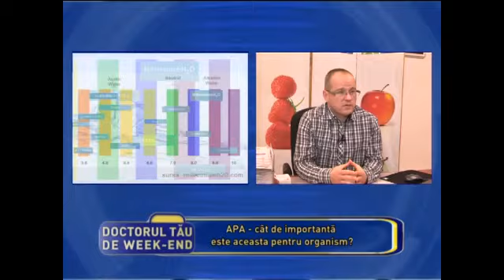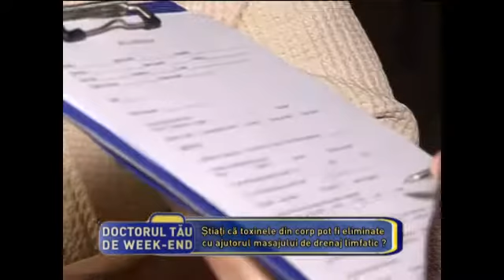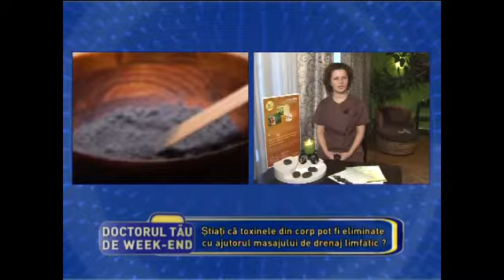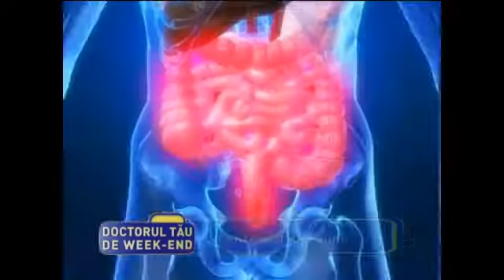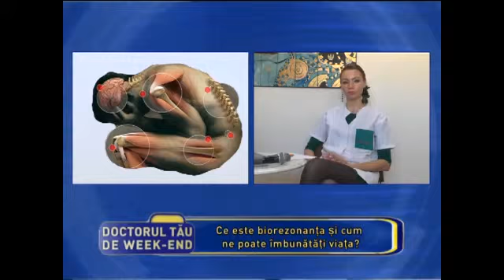Doctorul Tau de Weekend: Detoxifierea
Din 15 septembrie, telespectatorii pot urmări în fiecare duminică la ora 12.00, emisiunea medicală DOCTORUL TĂU DE WEEKEND la Național 24 Plus.
Realizată de casa de producție Yasus Film, emisiunea "DOCTORUL TĂU DE WEEKEND" - va fi difuzată în premieră în fiecare zi de duminică între orele 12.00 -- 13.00, cu reluare lunea între orele 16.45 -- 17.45. Într-un format incitant și atractiv cu elemente de show medical, pe durata a 60 de minute, telespectatorii vor putea urmări întalniri, analize, dezbateri, studii şi demonstraţii, care vor aborda într-o manieră dinamica și plină de acuratețe subiecte medicale de actualitate.